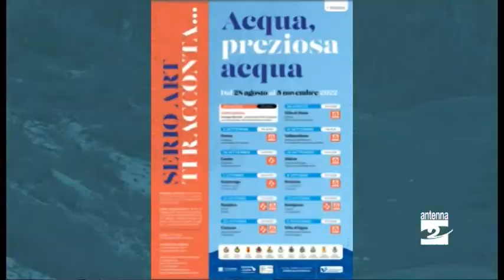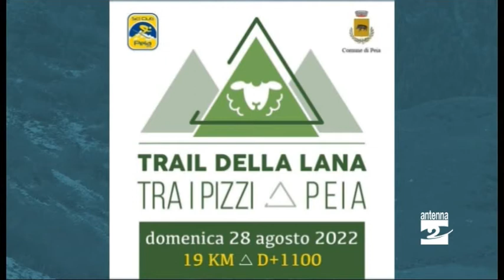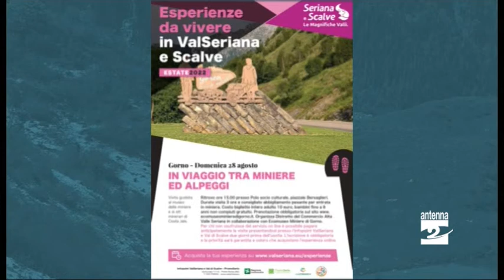PromoSerio eventi 26-28 Agosto 2022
Gli eventi in Valle Seriana e Valle di Scalve dal 26 al 28 agosto 2022.